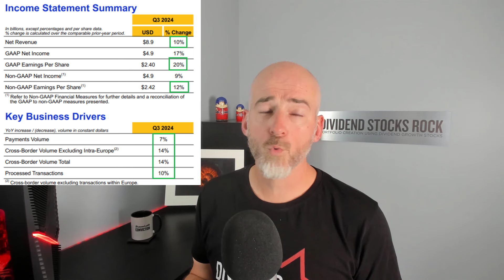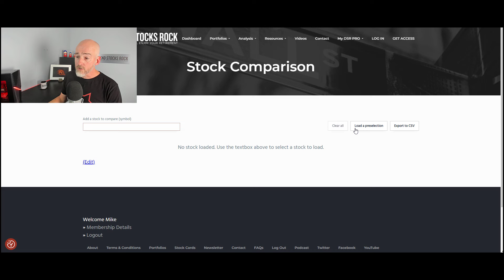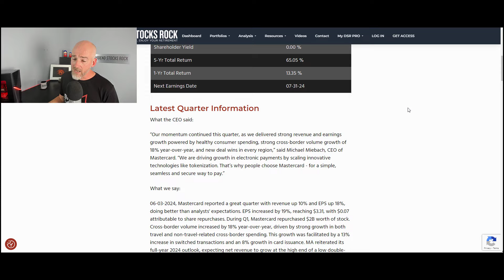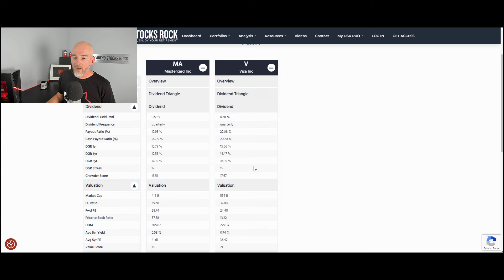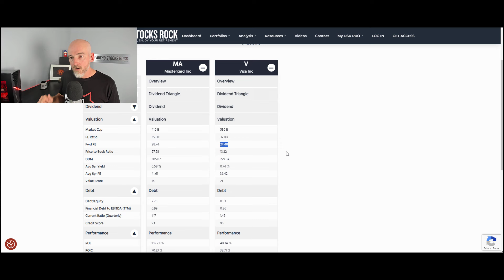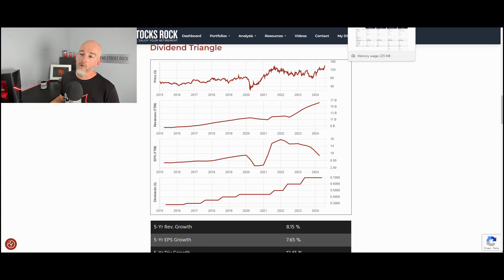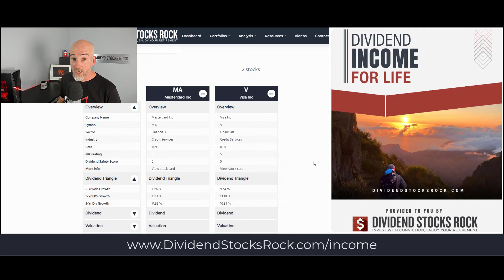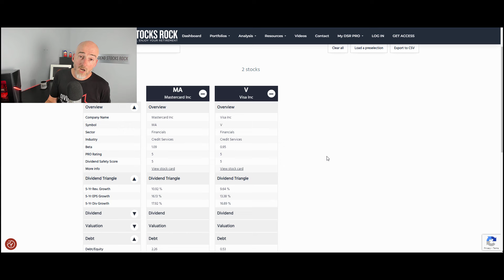Best Investment Visa or Mastercard? - Should You Invest Now?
After a disappointing quarter, Visa stock price declined by almost 4% on earnings day. Is it time to jump in? What about Mastercard?